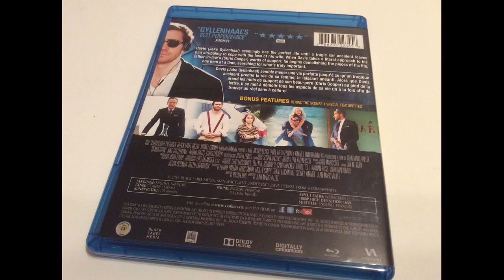Critique Blu-ray Demolition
Critique Blu-ray Demolition par Michel pour Un film distribué par VVS Films de Jean-Marc Vallée avec Chris Cooper, Naomi Watts et Jake Gyllenhaal.  Sortie en magasin le 9 août 2016.

Davis (Jake Gyllenhaal) semble mener une vie parfaite jusqu’à ce qu’un tragique accident prenne la vie de sa femme, le laissant anéanti. Alors que Davis prend les mots de support de son beau-père (Chris Cooper) au pied de la lettre, il se met à démolir tous les aspects de sa vie un à la fois afin de trouver un réel sens à celle-ci.